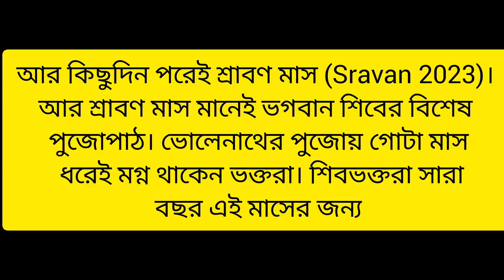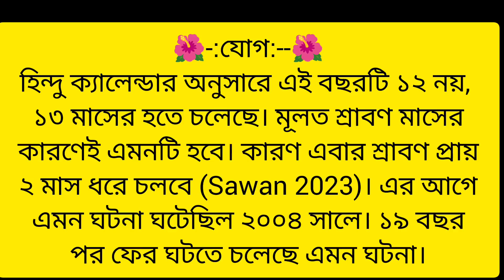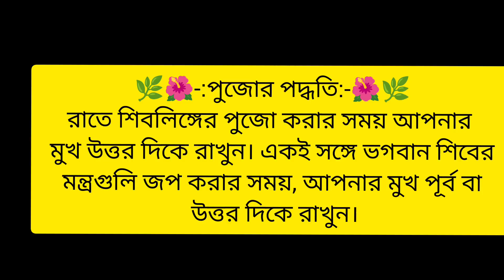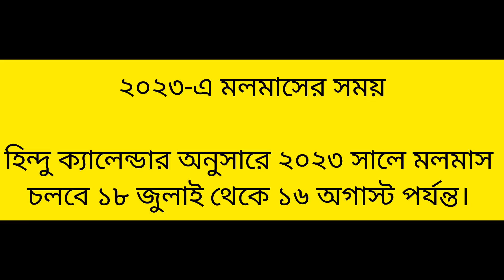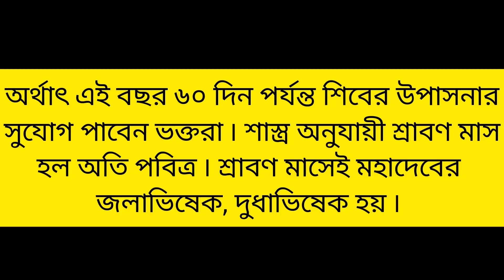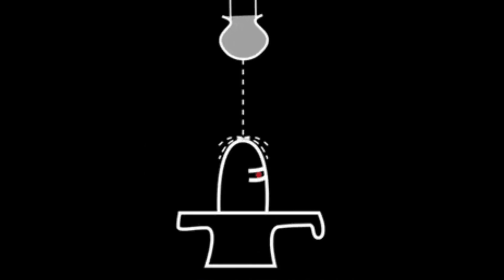2023 সালের শ্রাবণ মাস কবে থেকে শুরু হচ্ছে।। শ্রাবণ মাসে মল মাস পরেছে, পূজো করা যাবে কি না?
2023 সালের শ্রাবণ মাস কবে থেকে শুরু হচ্ছে।। শ্রাবণ মাসে মল মাস পরেছে, পূজো করা যাবে কি না?

হিন্দু ক্যালেন্ডার অনুসারে এই বছরটি ১২ নয়, ১৩ মাসের হতে চলেছে। মূলত শ্রাবণ মাসের কারণেই এমনটি হবে। কারণ এবার শ্রাবণ প্রায় ২ মাস ধরে চলবে (Sawan 2023)। এর আগে এমন ঘটনা ঘটেছিল ২০০৪ সালে। ১৯ বছর পর ফের ঘটতে চলেছে এমন ঘটনা।

আর কিছুদিন পরেই শ্রাবণ মাস (Sravan 2023)। আর শ্রাবণ মাস মানেই ভগবান শিবের বিশেষ পুজোপাঠ। ভোলেনাথের পুজোয় গোটা মাস ধরেই মগ্ন থাকেন ভক্তরা। শিবভক্তরা সারা বছর এই মাসের জন্য অধীর আগ্রহে অপেক্ষা করে থাকেন। এই মাসে ভগবান ভোলেশঙ্করের মন্দিরে ভক্তদের ভিড় লেগেই থাকে। একই সঙ্গে এই মাসটিকেও অত্যন্ত পবিত্র বলেও মনে করা হয়। এবারের শ্রাবণ মাসটি হতে চলেছে আরও বিশেষ। কারণ এটি প্রায় ২ মাস ধরে চলবে। এমতাবস্থায় মানুষ ভগবানের ভক্তির জন্য এক মাস অতিরিক্ত সময় পাবেন।

তিথি
হিন্দু ক্যালেন্ডার অনুসারে এবার শ্রাবণ মাস শুরু হচ্ছে আগামী ৪ জুলাই, এবং শেষ হবে ৩১শে অগাস্ট। এই দিনে পূর্ণিমাও রয়েছে। সেক্ষেত্রে শ্রাবণ মাস হবে ৫৯ দিনের। এবার শ্রাবণ মাসে ১৯ বছর পর মলমাসও পড়তে চলেছে। সেক্ষেত্রে শ্রাবণ শুরুর প্রথম ১৩ দিন অর্থাৎ ৪ থেকে ১৭ জুলাই পর্যন্ত চলার পর, ১৮ জুলাই থেকে ১৬ অগাস্ট পর্যন্ত মালমাস চলবে। মলমাস শেষ হবে অমাবস্যায়। এর পরে ১৭ অগাস্ট থেকে ফের শ্রাবণ শুরু হবে, যা ৩১ অগাস্ট পর্যন্ত চলবে। অর্থাৎ  শ্রাবণ মাস (Shravan Month 2023) এবার দু'দফায় চলবে।

পুজোর পদ্ধতি
রাতে শিবলিঙ্গের পুজো করার সময় আপনার মুখ উত্তর দিকে রাখুন। একই সঙ্গে ভগবান শিবের মন্ত্রগুলি জপ করার সময়, আপনার মুখ পূর্ব বা উত্তর দিকে রাখুন। শিবলিঙ্গকে দুধ দিয়ে পবিত্র করুন এবং অবশ্যই সেখানে বেলপাতা, ধুতরা ও ভাং নিবেদন করুন। শিবলিঙ্গকে সর্বদা একটি খোলা ও আলোকিত স্থানে রাখুন। পুজোয় তিলের তেল ব্যবহার করুন। মন্ত্র উচ্চারণের সময় সুপারি, পঞ্চ অমৃত, নারকেল এবং লতা পাতা নিবেদন করুন। আপনি যদি উপবাস করেন, তাহলে শ্রাবণ ব্রতের গল্প পাঠ করুন এবং মহামৃত্যুঞ্জয় মন্ত্রও জপ করুন। সন্ধ্যায় পুজো শেষ হলে জল ও খাবার গ্রহণ করুন।

শ্রাবণ মাস
শ্রাবণ মাস ২০২৩
শ্রাবণ মাস মল মাস
শ্রাবণ মাসে পড়েছে মল মাস
শ্রাবণ মাস কবে থেকে শুরু হচ্ছে
শ্রাবণ মাসে পুজো করার নিয়ম
কবে থেকে শুরু হচ্ছে শ্রাবণ মাস
এ বছর শ্রাবণ মাসে কটা সোমবার পড়েছে
২০২৩ শ্রাবণ মাস কবে থেকে শুরু হচ্ছে

মল মাস
মল মাস কি
মল মাস ২০২৩
মল মাসের গুরুত্ব
ময়াল মাসের নিয়ম কি
মল মাস কবে থেকে শুরু হচ্ছে

adhik mas
adhik maas 2023
adhik maas 2023 date
adhik maas 2023 panchami tithi

srabon mash
srabon mash2023
srabon mash 2023

अधिक मास